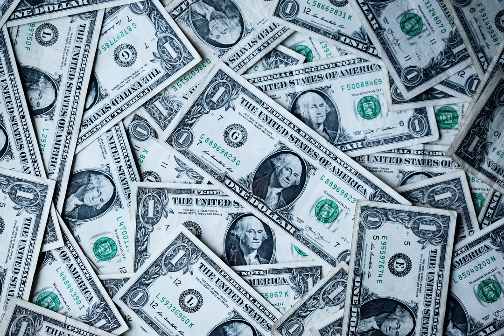investing - What to do with $1,000,000.00 for 3&1/2 months?